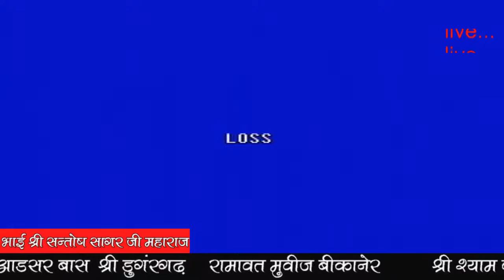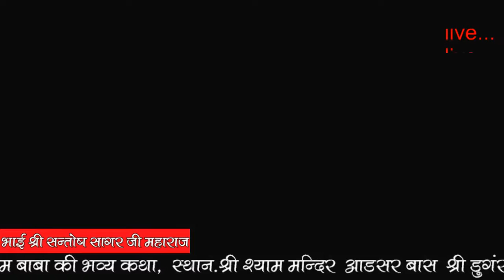श्री श्याम बाबा का 35 वां वार्षिक उत्सव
श्री खाटू श्याम बाबा की भव्य कथा ,श्री डूंगरगढ़
भाई श्री संतोष सागर जी महाराज